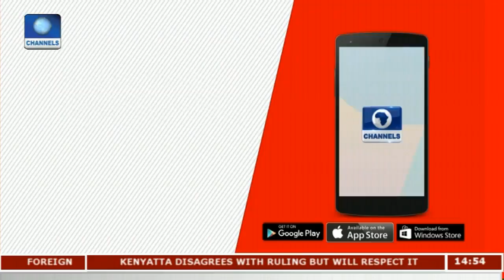FG Tasked On Urgent Repair Of Otukpo-Enugu Federal Road By Group |Eyewitness Report